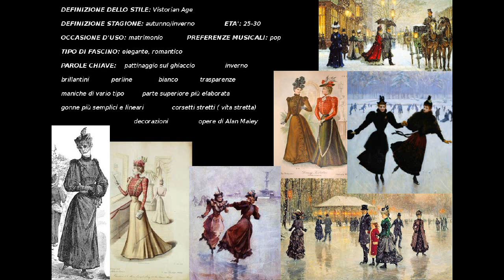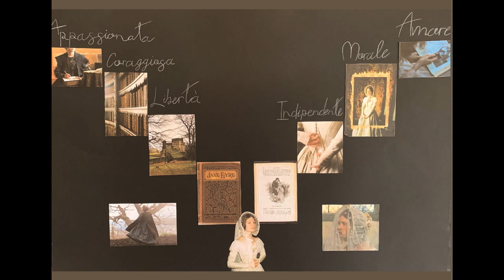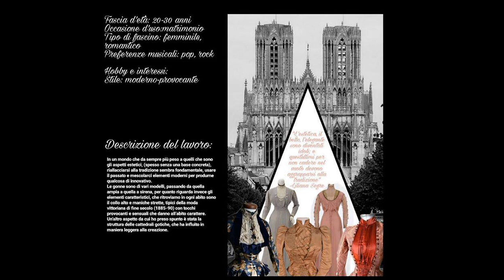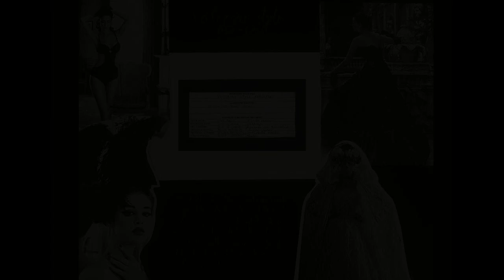abito da sposa (elaborati sezione design moda)